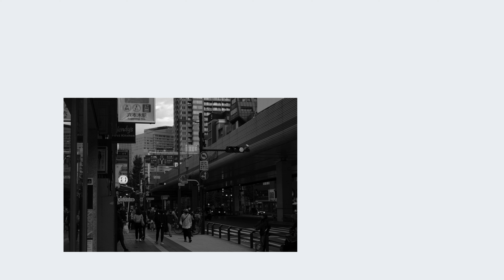外出する機会を増やしたいと思っている人へ , 東京都六本木駅周辺から | Tokyo | Japanese photography | FUJIFILM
Welcome.
Yukkuri Shiteittene.

【Camera】
FUJIFILM X-Pro3